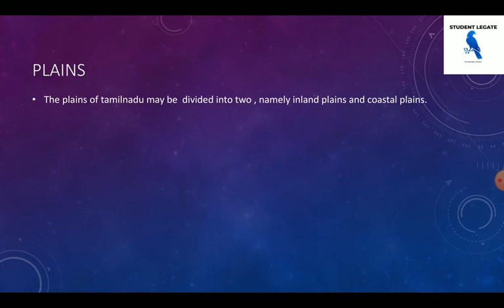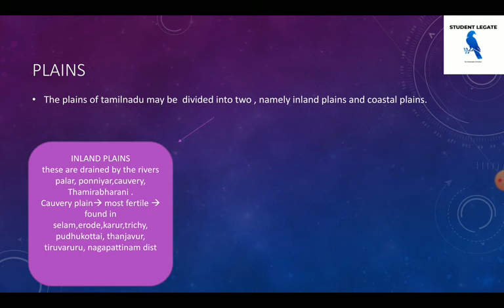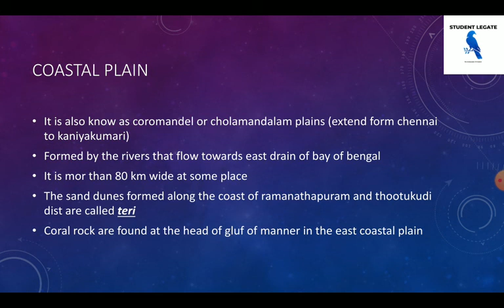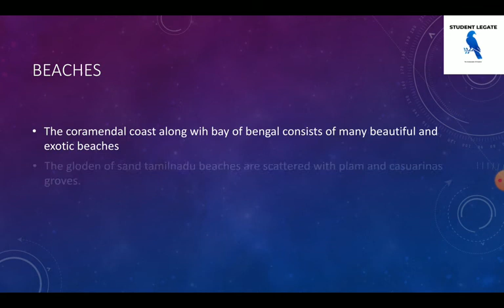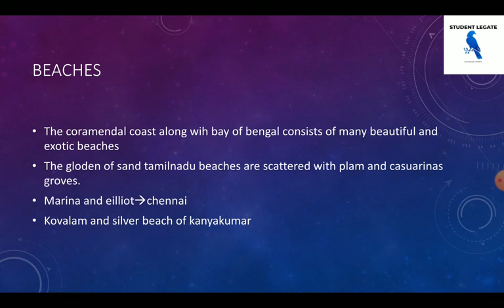plains and beach of tamilnadu/ 10th std physical geography of tamilnadu/tnpsc unit9/ rajasivanesh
UNIT – IX : Development Administration in Tamil Nadu
(i) Human Development Indicators in Tamil Nadu and a
comparative assessment across the Country – Impact of Social
Reform movements in the Socio - Economic Development of
Tamil Nadu.
(ii) Political parties and Welfare schemes for various sections of
people – Rationale behind Reservation Policy and access to
Social Resources - Economic trends in Tamil Nadu – Role and
impact of social welfare schemes in the Socio - economic
development of Tamil Nadu.
(iii) Social Justice and Social Harmony as the Cornerstones of
Socio - Economic development.
(iv) Education and Health systems in Tamil Nadu.
(v) Geography of Tamil Nadu and its impact on Economic growth.
(vi) Achievements of Tamil Nadu in various fields.
(vii) e-governance in Tamil Nadu.